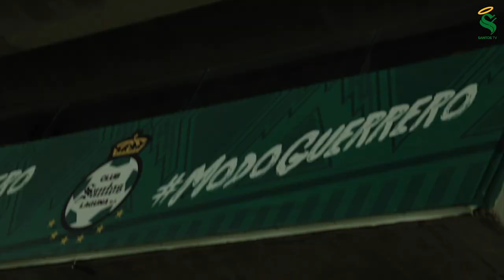Color: Santos 4-2 Pumas - Octavos de Final Ida Copa MX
Tomamos ventaja en la primera batalla de los Octavos de Final de Copa MX ante Pumas. ¡No te pierdas el color de nuestro triunfo en TSM!